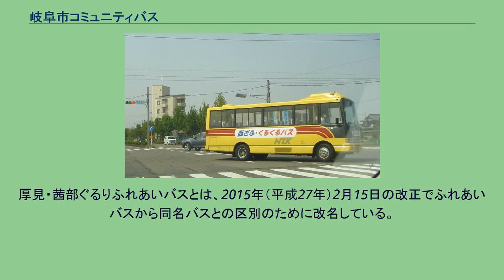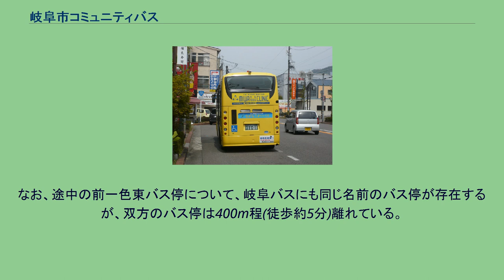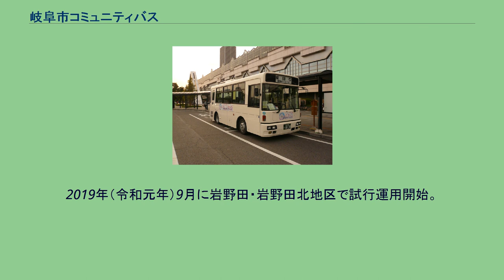岐阜市コミュニティバス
岐阜市コミュニティバス（ぎふしコミュニティバス）は、岐阜市においてのコミュニティバスであり、総称してぎふっこバスという。
当初は2006年(平成18年)10月に4地区（加納、市橋、日光、三輪）で試行運行を開始し、2020年6月現在、岐阜市内19地区でコミュニティバスを運行している。
ここでは以上のコミュニティバスを挙げる。
2020年6月現在、ぐるっとバス以外は本格運行に移行されている。
かつては岐阜バスに委託していたバス便も存在したが、2017年（平成29年）3月現在は日本タクシーがすべてのバス便の運行事業者となっている。
そのために特記のないものは運用当初からの「日本タクシー」の運行便とする。
経緯は各項目を参照。
加納めぐりバス （「JR岐阜駅南口」バス停にて） 加納めぐりバス （「JR岐阜駅南口」バス停にて） 加納めぐりバス（かのうめぐりバス）とは、JR岐阜駅の南部の加納地区を周回（1周：約25分）する。
2006年（平成18年）10月から試験運行が実施され、2008年（平成20年）4月より本運行が開始された。
また、JR岐阜駅南口では岐阜市コミュニティバスの「いいバス」との乗り継ぎが可能。
東回り 西回り 7時15分始発で19時48分終了。
（2007年撮影） 西ぎふ・くるくるバス（にしぎふ・くるくるバス）とは、岐阜市西部（旧稲葉郡市橋村・鏡島村に該当）の路線である。
2006年（平成18年）10月1日から試験運行され、2009年（平成21年）4月より本格運行開始。
平日の朝・夕にはJR西岐阜駅南口と県民ふれあい会館前間に県庁のみ停車するシャトル便が2便ずつ運行されている。
にっこりバスとは、岐阜市西北部の日光町を中心に循環する路線である。
名称も日光町に由来する。
2006年（平成18年）10月1日から試験運行が実施され、2010年（平成22年）4月より本格運行開始。
使用車両は2009年までは日野レインボー、2009年から2013年5月まで日野ポンチョ（初代）、2013年6月からは三菱エアロミディに変更された。
また、現在は日野ポンチョ（2代目）が使用されている。
8時30分始発で16時18分までの運行 現在の運賃は後述項目とする。
試験運行当時は、中学生以上100円、小学生50円だったが、収支改善を図るため、本格運行になってから値上げした。
みわっこバスとは、岐阜市北東部（三輪地区）で運行され、路線の一部が山県市（岐北厚生病院）に乗り入れている。
2006年（平成18年）10月1日から試験運行が実施されて、2010年（平成22年）4月より本格運行開始。
車両は日野・ポンチョ(初代)であったが、2013年5月より三菱エアロミディに変更された。
また、現在は2ドアタイプの日野ポンチョが使用されている。
かつては、三輪地区と三田洞・粟野地区を跨って乗車するか、三田洞神仏温泉で下車又は乗車する場合は中学生以上200円、小学生100円となっていたが、現在は他地区同様に一律で中学生以上100円、小学生50円である。
(北東部コミセンであいあいバスに乗り換えることができる。
) ほっとバスとは、黒野病院を起点とし、岐阜市北西部の黒野地区・西郷地区を循環する。
使用車両はかつては三菱ローザが使用されていたが、今は2ドアタイプの日野ポンチョが使用されている。
2008年（平成20年）6月1日から試験運行が実施され、2010年（平成22年）4月より本格運行開始。
黒野病院を出て岐阜大学病院方面に向かう便が左回り、その逆が右回りとなっている。
黒野病院発の第1便と第2便は、黒野子ども園西まで向かった後は折り返さず、そのまま黒野病院に戻って運行を終える。
第3便以降は黒野子ども園西で右回りに変わり、殆ど同じ道を通って黒野病院まで戻る。
あいあいバスとは、岐阜市北東部の藍川地区、芥見地区を循環する。
藍川地区と芥見地区は、長良川に架かる藍川橋をはさんだ両岸にあたる。
2008年（平成20年）6月1日から試験運行が実施され、2010年（平成22年）4月より本格運行開始。
(1便は長山を終着とする。
(2・3・7便は北東部コミセン方面を経由する。
(1・2・3便は芥見 - 長山を経由する。
(4・5・6便は大船東 - 加野郵便局を経由する。
「ただし、7便は藍川橋・大野はり灸前(北側)止まりである。

(1・2便は長山方面を経由する。
(1・2・4便は北東部コミセン方面を経由する。
「ただし、6便は...